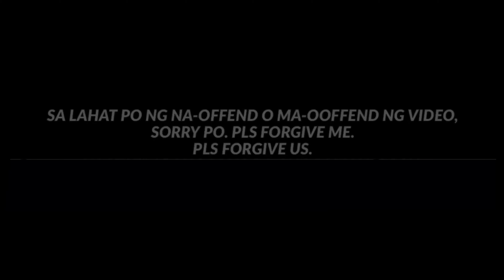CALLING CALLING PO CHAIRMAN / DPOS - TFTTM - TRD / PAPAPAU